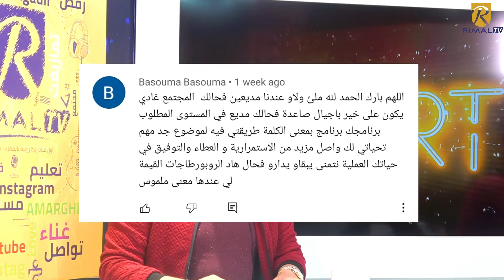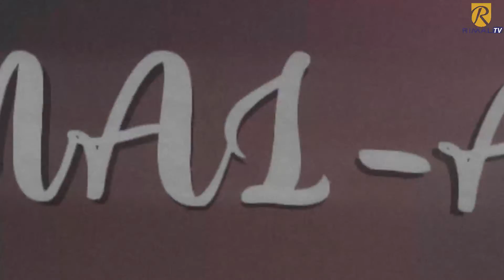طوطو ينعي والدته عمر بلمير بدون شقيقته في أغنية جديدة،ضاعت 250مليار بسبب بيتكوين هجرة من الواتساب